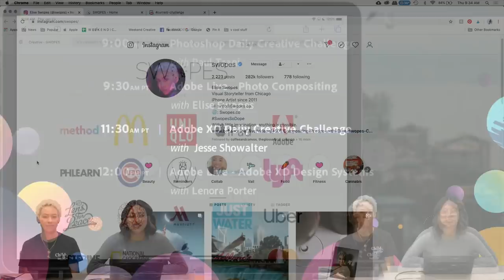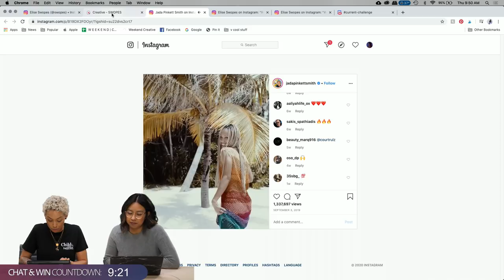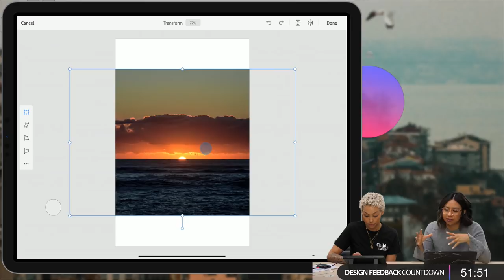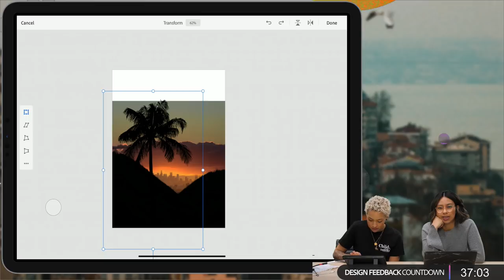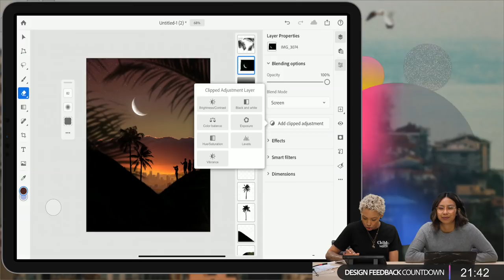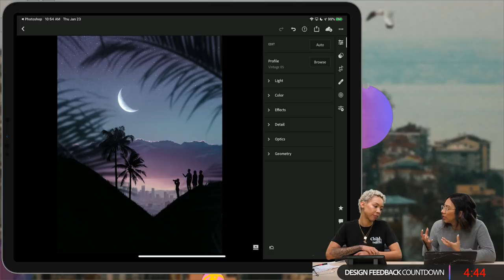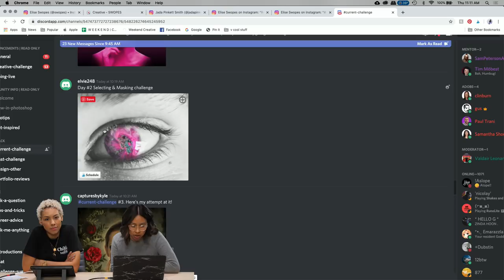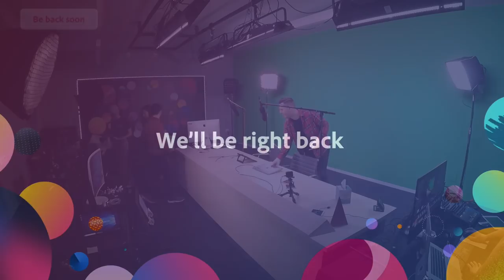Compositing Protips with Elise Swopes - Compositing 3 of 3 | Adobe Creative Cloud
Join mobile photographer Elise Swopes on Adobe Live as she designs in Photoshop! This week, Elise will share compositing protips for editing city landscapes. Get new visual storytelling ideas as she shares mobile to desktop workflows and designs with Stock imagery.

Elise Swopes is a visual storyteller and iPhone artist based in Chicago, Illinois.

Host Arabela Espinoza is the co-founder of Weekend Creative, a photographer and art director team based in the San Francisco Bay Area.

Intro: 5:00
Project overview: 22:50
Work begins: 34:00
iPad opacity settings: 42:00
What Clients Love: 49:50
Adjustment layers: 1:03:20
Crop & export: 1:19:00